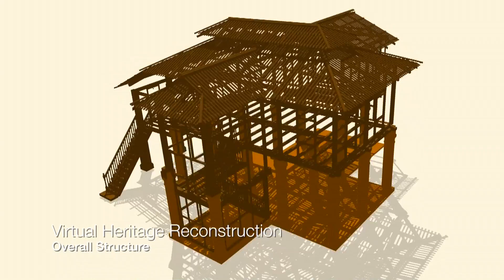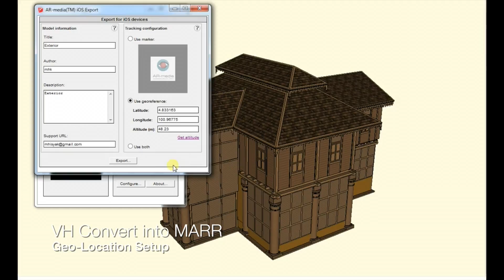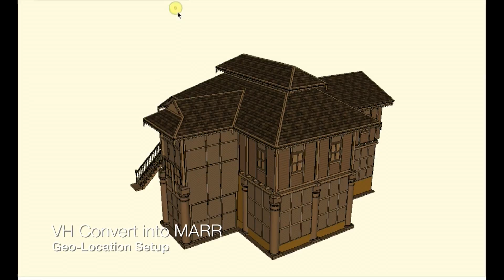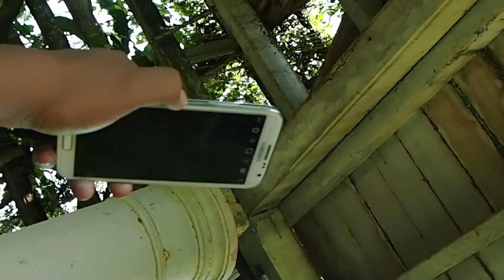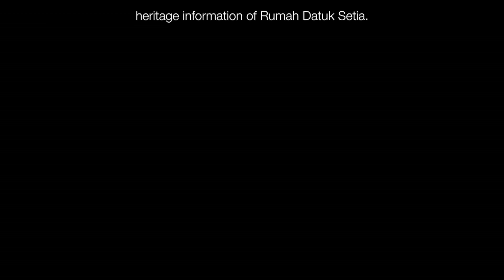Architectural Heritage Restoration of Rumah Datuk Setia via Mobile Augmented Reality Restoration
This paper focuses on Mobile Augmented Reality (MAR) for architectural heritage restoration as an alternative technique to visually restore the ruined rear house of Rumah Datuk Setia, Kuala Kangsar, Perak. The research consists of the development of Virtual Heritage (VH) based on the architectural heritage information of the ruined rear house, such as spatial organization, construction, ornamentation, materials; as well as “Augmented Reality” (AR) for architectural heritage restoration via mobile devices, such as smartphone and tablet. The objective is to develop Mobile Augmented Reality Restoration (MARR) of Rumah Datuk Setia, as a showcase of architectural conservation technique, for future restoration. The study reveals the process by integrating layers of architectural heritage information – VH, MAR and other enabling technologies as primary mediums for architectural heritage restoration. The research manifestation introduces a new technique of architectural heritage building restoration through MARR. It highlights necessary elements needed to be considered, and challenges, in developing the MARR, which can be applied for future architectural restorations.